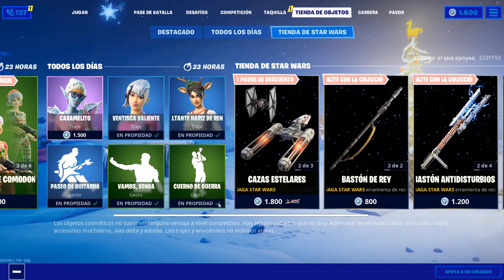NUEVA SKIN *ESCALOFRIO*NUEVA TIENDA FORTNITE 26/12/19 CODIGO EDIYT93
REQUISITOS DEL SORTEO DE MAÑANA
VIDEO DEL SORTEO AQUI LOS REQUISITOS

CODIGO EDIYT93